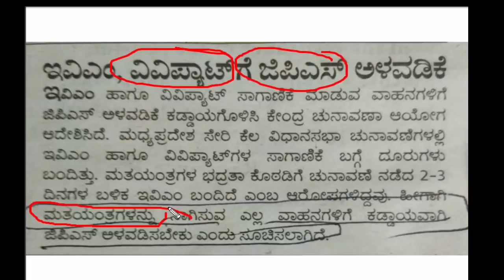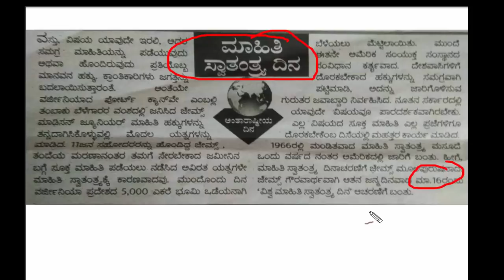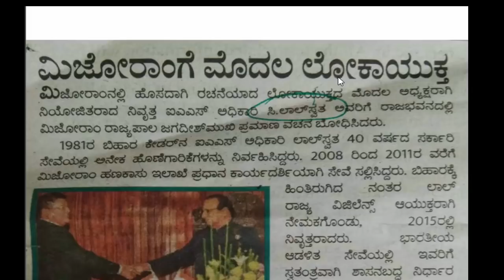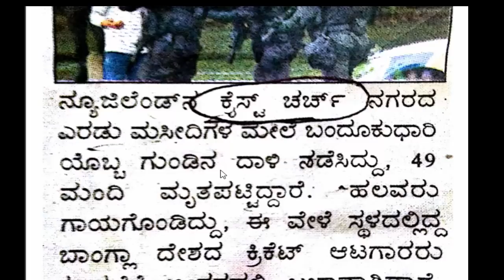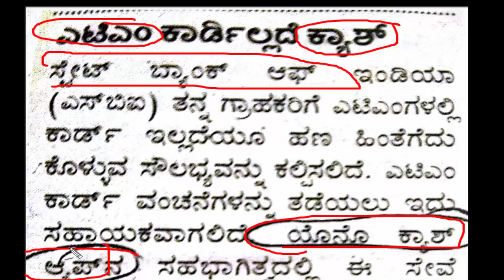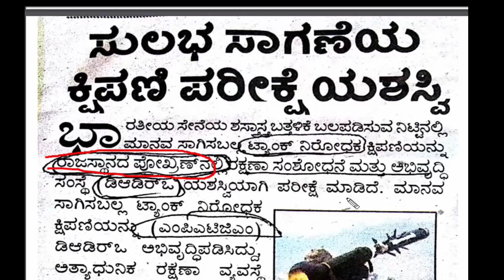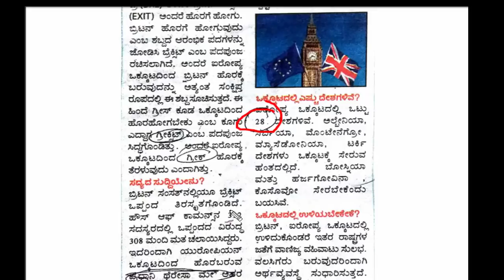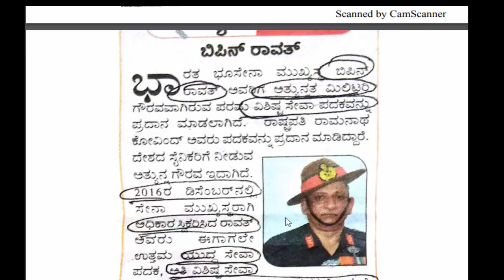ಸಾಮಾನ್ಯ ಜ್ಞಾನ News Paper analyze 16/02/2019